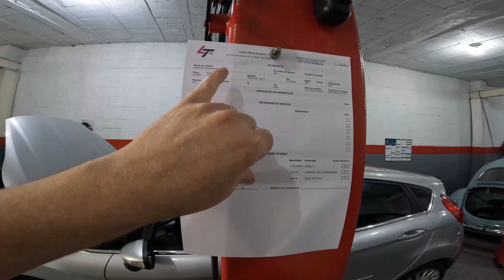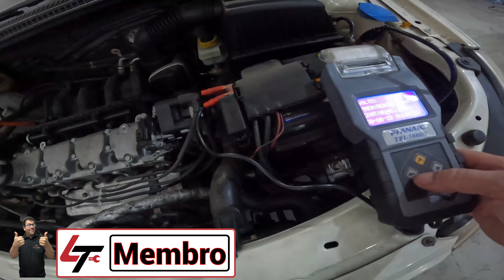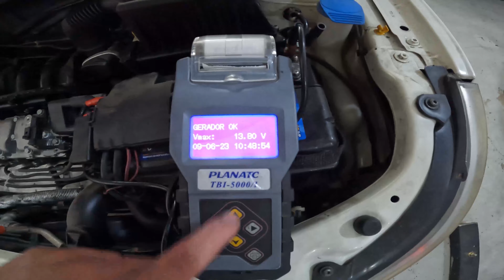FUNCIONAMENTO DIARIO DE UMA OFICINA MECANICA